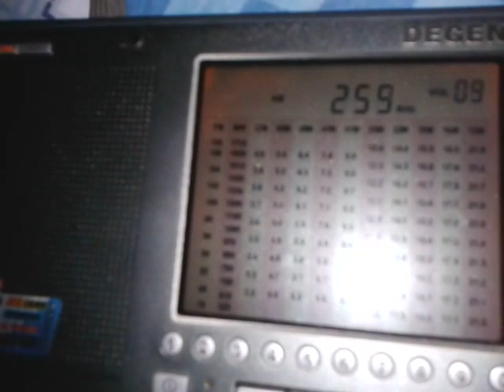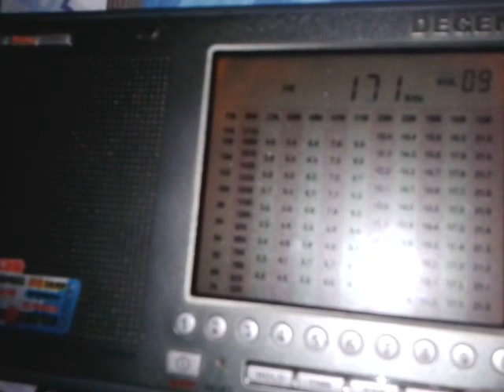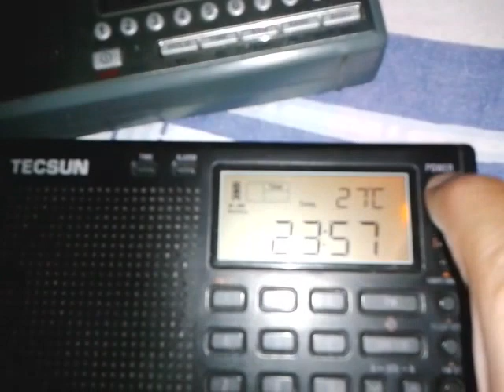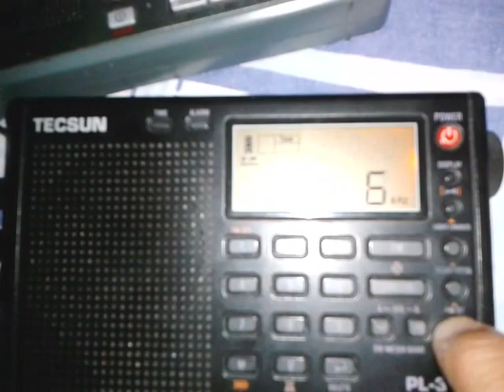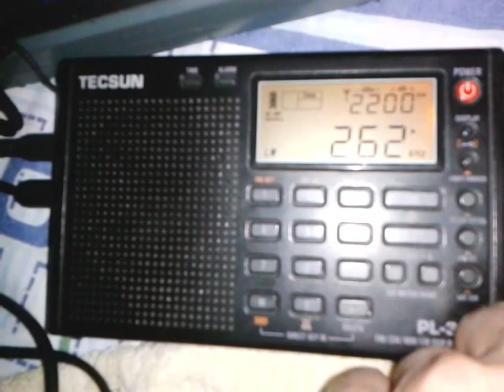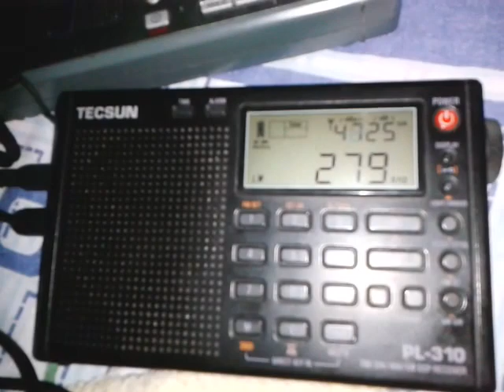25 июля 2016 г.